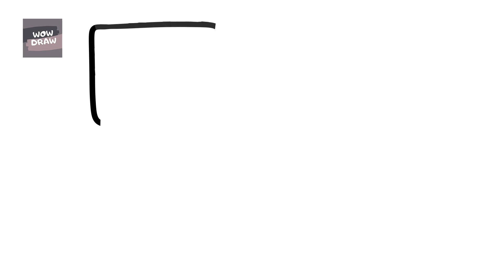HOW TO DRAW MINECRAFT OCELOT 👈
In this video, you will learn how to draw minecraft ocelot 👈